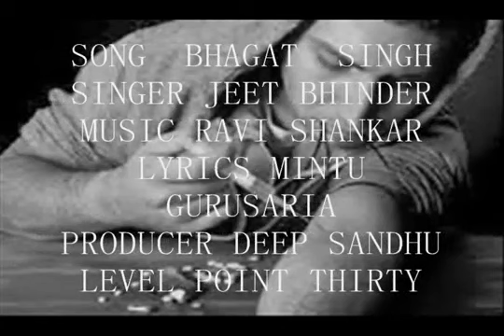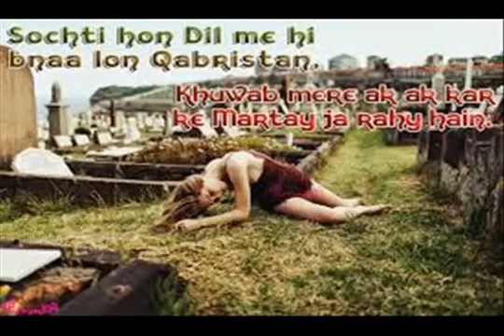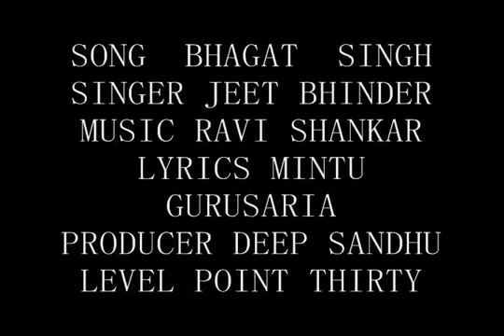Bhagat Singh | Jeet Bhinder | Ravi Shankar | New Punjabi Song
title  :  Bhagat Singh
Singer : Jeet Bhinder
Lyrics : Mintu Gursaria
Level : real s2dioz.
contact.for release audio video song 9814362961